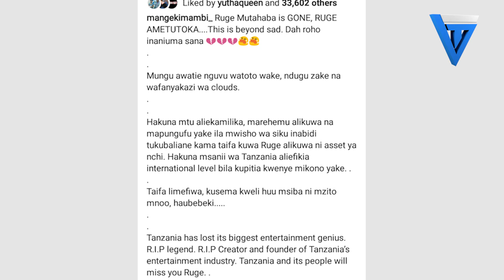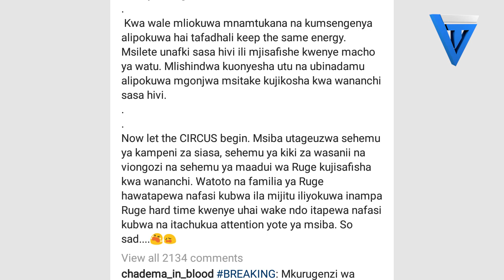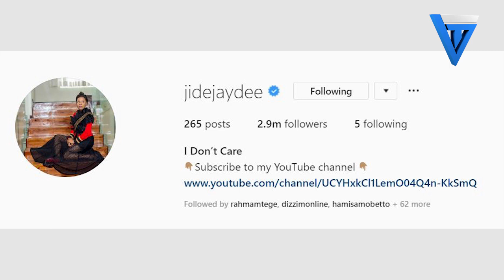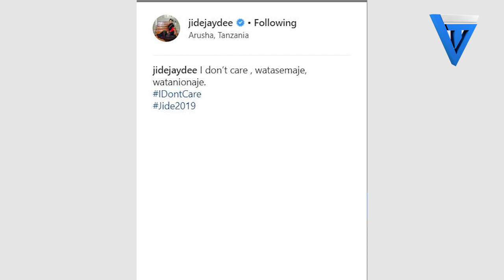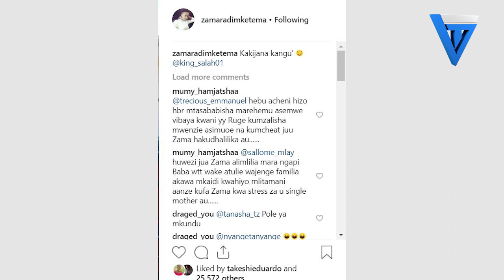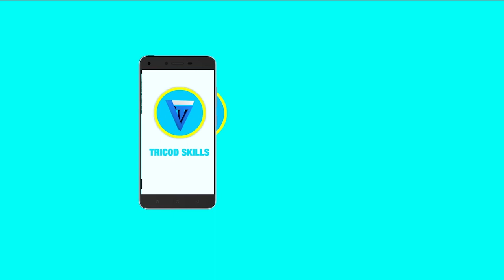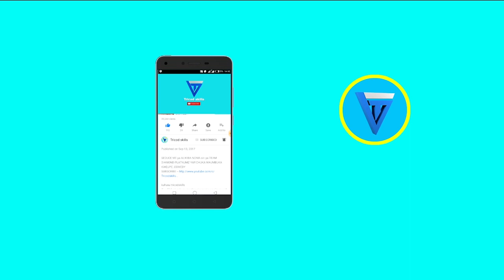KUHUSU KIFO CHA RUGE MUTAHABA Haya MASWALI hayata PATA MAJIBU MPAKA SIKU YA KIAMA